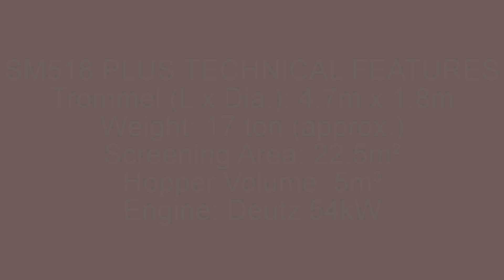Trommel Screen - Doppstadt SM518 Plus: Topsoil Application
A standout unit, the SM518 Plus Trommel can screen the most difficult material by the rotating drum. Its patented, load-sensing material feed also enables optimum utilisation of the large screening surface.

Thanks to the modular principle, the basic machine can easily be equipped with a wide choice of options ensuring it meets with your application requirements.

LET’S CONNECT!